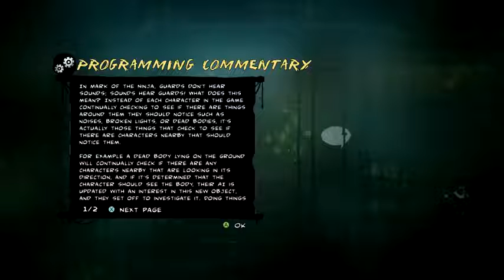Mark of the Ninja - Level 7 Above a bottomless chasm